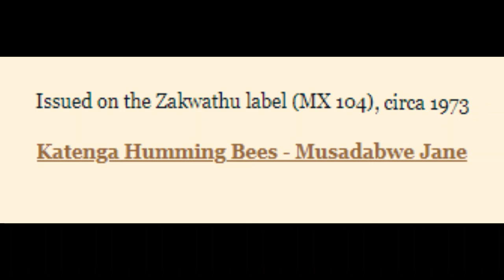Katenga Humming Bees, "Musadabwe Jane"